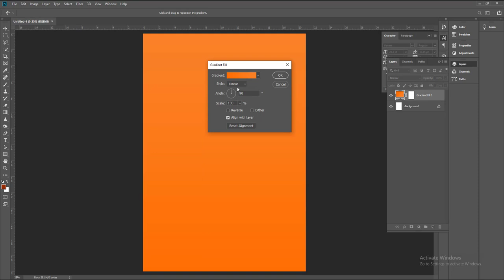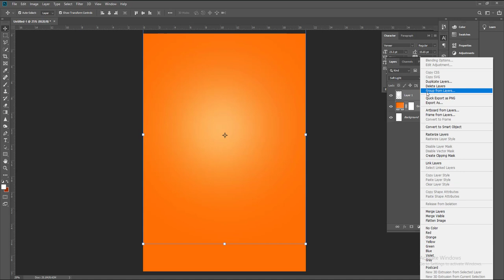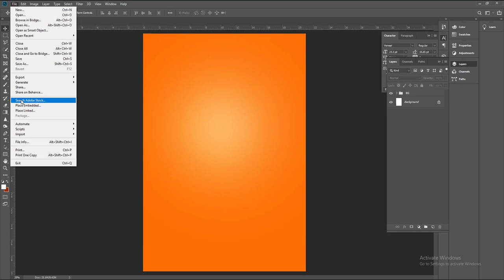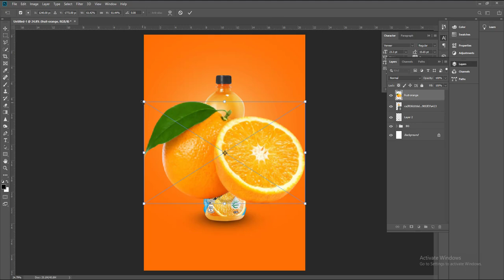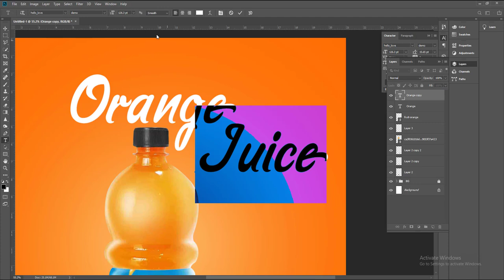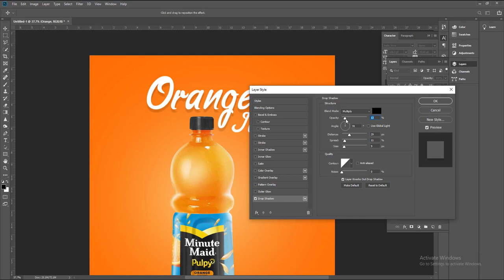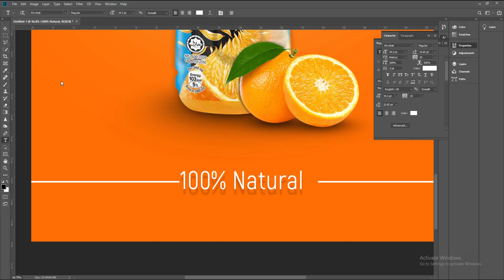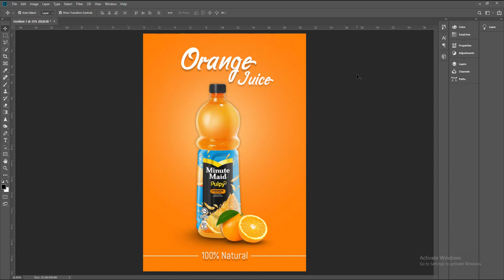Photoshop Tutorial | Orange Juice Advertising Poster Design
Photoshop Tutorial  | How to Create Orange Juice Advertising Poster Design